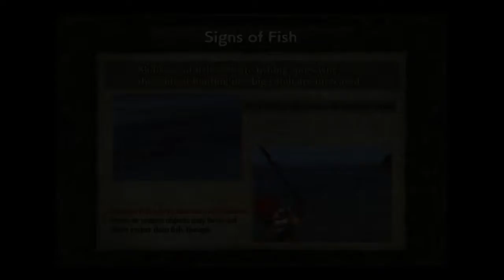Ys VIII Lacrimosa of Dana Playthrough Ep 4 Getting used to village lifestyles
In this video the crew begin to live their lives as villagers. Having to hunt for cloths and food are necessary for survival. How will Adol, Laxia and Sahad cope with this?